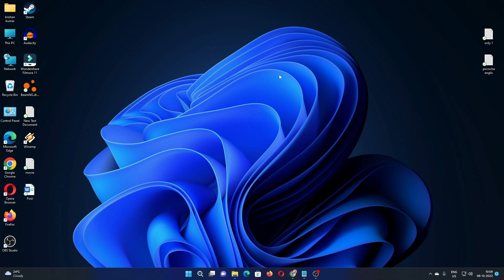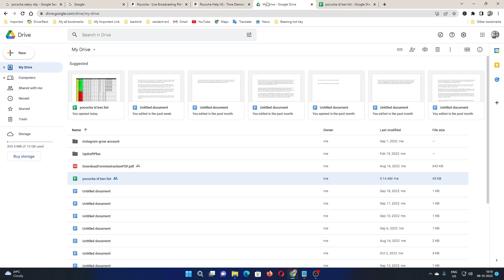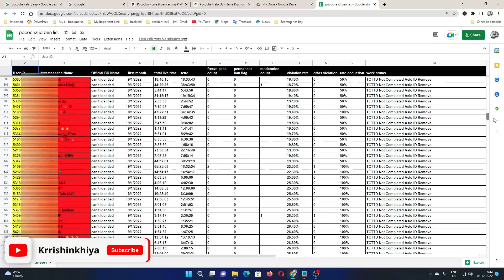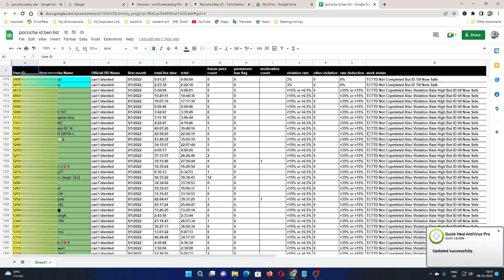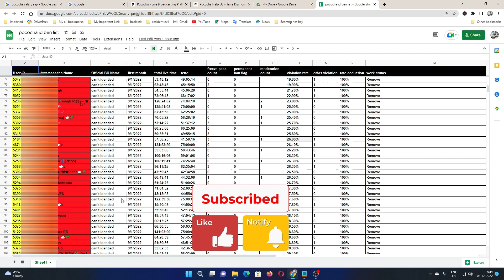Pococha Salary Update | Pococha App I'd Violation List | Pococha id Ben List | Pococha New Update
•Your Queries -👇
Pococha Salary Update
Pococha App I'd Violation List
Pococha id Ben List
Pococha New Update
Pococha App I'd Violation List Aa gya
pococha App new lastest new
poochha app violation se kaise bache
pococha app Warning ⚠️ aa gya
pococha app list me name aa gya
pococha app pe violation ko kaise Roke
pococha app

MY MOBILE -
CAMERA TRIPOD -
MIC :-